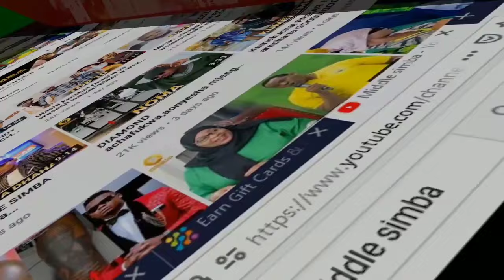VIDEO:Hili hapa balaa la RAYVANNY nchini Albania mbele ya maelfu ya mashabiki,aweka historia,tazama.